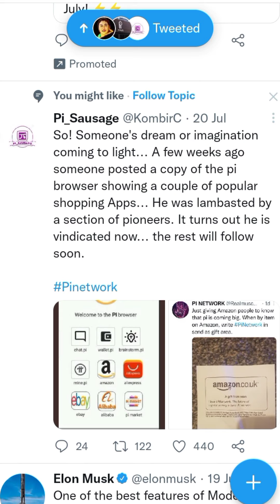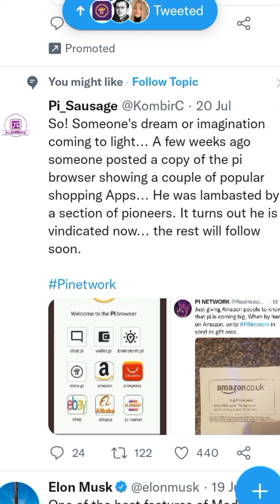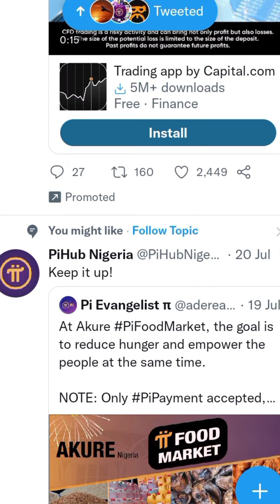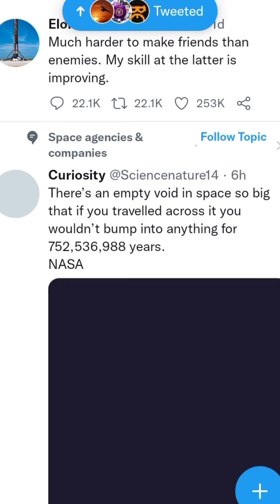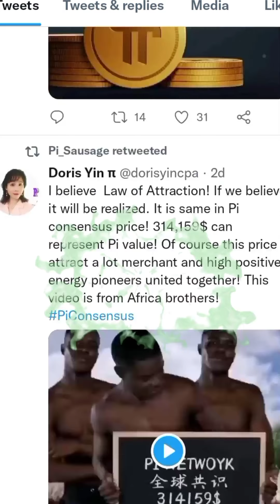pi network SDK launch | pay by pi 🎉 | Amazon Registerd domain for | pi network good news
Good News | 1 Pi = 10$ | Pi Network Today New Update | Pi Network price|Pi Network ki kimat kya hogi

Realated
Pi Network listed
Pi Network listing date
Pi Network listed kab hoga
Pi Network listed on binance
In this video:
Pi Network Ban
Pi Network New Update
Pi Network Is Private Crypto
pi network
pi network is private cryptocurrency
what pi network will banned in India
pi network ban in India
today news cryptocurrency
crypto currency ban in India
latest update cryptocurrency ban
pi network new video
pi network price value
Pi Network New Update Hindi

Realeted Question 👇👇
Pi network official news
Oi network official new update
pi network launch kab hoga
pi ki kimat kya hogi
Pi network today update
Pi Network se paisa kaise kamaye
Pi Network kya hai today
Pi Network kyc kaise kare
Pi Network mai kyc kab hoga

Thank you for staying with us, we'll see you in the next videos.

Pi app, Pi investment, Pi network in hindi, Pi network news today, bitcoin, bitcoin news, bitcoin news

upcoming airdrops
pi network legitu
1 pi cryptocurrency value
1 pi coin value
minepi review
pi coins
mine pi
pi mining
pi digital currency
pi app

Releted Youtuber 👉
Harsh crypto india
CryptonomiCryptonomics
Dk digital cash
Sushant bakshi
Crypto 360
Life changer pv
Cyber tech
Crypto plug
Pi Network vietnam
Varanasi Bitcoin baap
Hari technical 2.1M
Tech Ranjan
Smc kapil dev
Crypto india
Pi Network Vietnam
Onlyearningtrick
TotalEarningtrick

Total earning trick